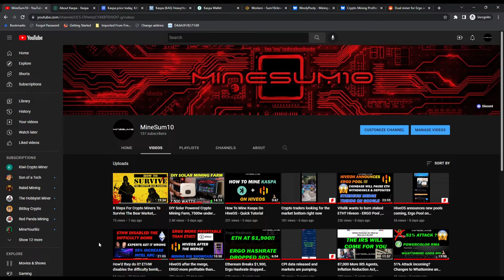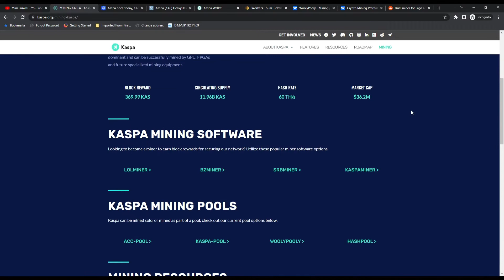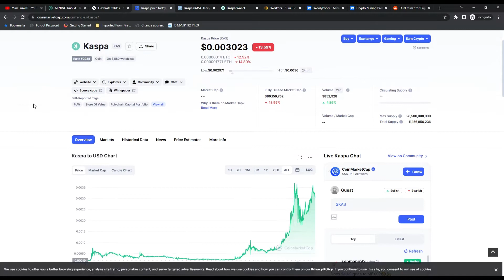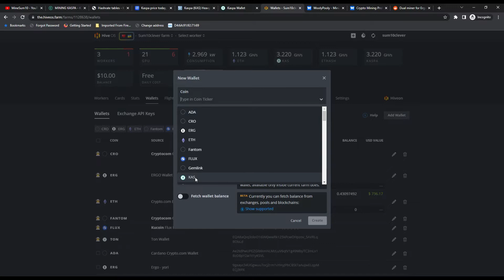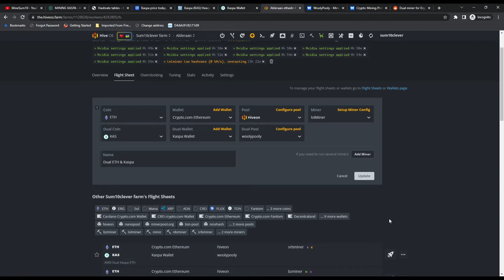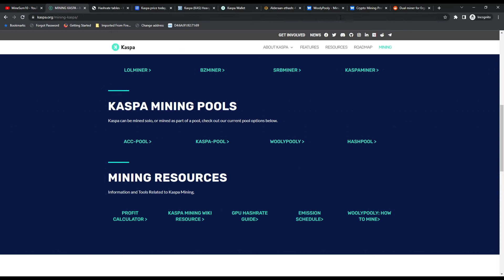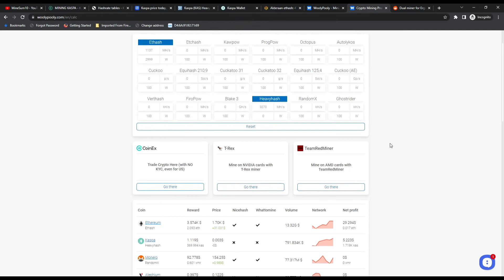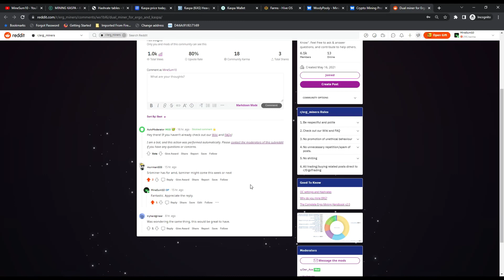How to Dual Mine Ethereum and Kaspa Tutorial Guide - New GPU Mineable Coin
A quick look at Kaspa, how to setup a wallet and brief overview of overclocks in Hiveos

lolMiner configuration
Coin or Algo:
ETHASH
Wallet and worker template:
i
%WAL%
Worker name:

TURNED OFF
TLS
Pool server:
i
%URL_HOST%
Port:
i
%URL_PORT%
Pass:
i
x
Second hash algorithm:
KASPADUAL
i
%WAL%
Worker name:
Alderan

TURNED OFF
TLS
Pool server:
i
Port:
i
3112
Pass:
i
Extra config arguments:
i
--worker %WORKER_NAME%
--ethstratum ETHPROXY
Version:
1.54